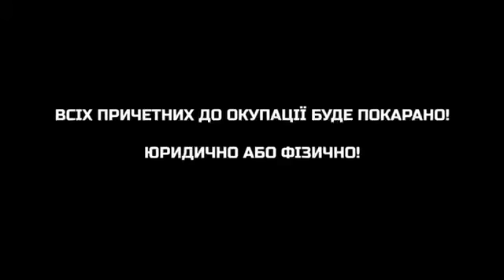⚡️Появилось видео с моментом уничтожения коллаборантов в Херсоне 27 июля силами сопротивления ГУР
Это именно тот "теракт", о котором выли российские пропагандисты. Тогда досталось двоим сотрудникам "полиции"